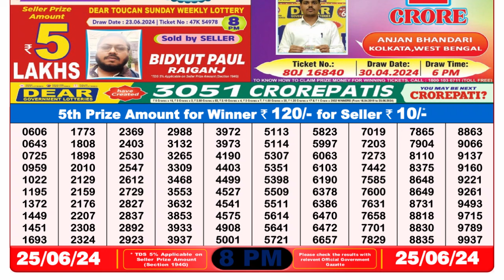🔴 Lottery Sambad Live 08:00pm 25/06/24 Evening Nagaland State Dear Lottery Result Pdf Download